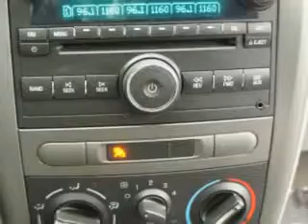Chevrolet Cobalt, Midway Chevrolet- Plainwell, MI 49080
Chevrolet Cobalt, Midway Chevrolet you will love this Imperial Blue Metallic 2008 Chevrolet Cobalt, equipped with a 4 Cyl. engine and an automatic transmission with 54,732 miles. enjoy an exceptional 31 miles to the gallon on this great car with features like front wheel drive, Tire Pressure Monitoring System, low tire pressure warning system, auxiliary audio input, and much more. Enjoy the drive and have peace of mind in this 2008 Chevrolet Cobalt. see us at Midway Chevrolet today!
miles-  54,732
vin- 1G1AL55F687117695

Midway Chevrolet
381 12th Street
Plainwell, Michigan 49080